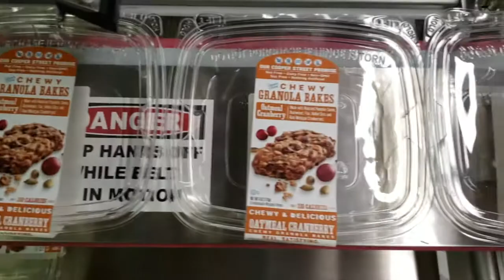Clam Shell Dual side belt 3 Panel labeling